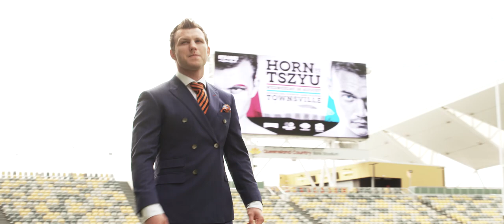REPLAY | Jeff Horn v Tim Tszyu: Fighting Words Full Episode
Tim Tszyu's coming out Party in Australia when he showed his level and dominated Jeff Horn in Newcastle. This is a replay of Fighting Words: Horn v Tszyu - a documentary for Fox Sports Australia and Main Event TV prior to the fight.